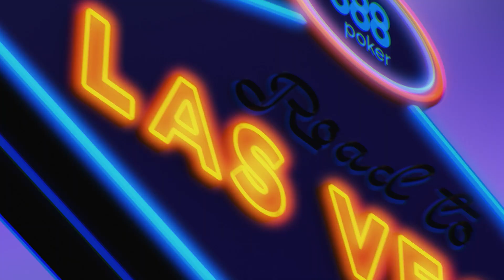Interviu cu Sebastian Ionita, de la cea de-a 11-a editie a showului "Road to Las Vegas"